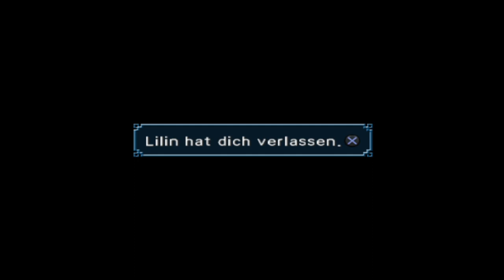Let´s Stream Suikoden IV ⛵ 100% Part 6 - Meerjungfrauen jagt man nicht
Game: Suikoden IV
Plattform: Play Station 2
Veröffentlichung: JP: 2004 / NA: 2005 / EU: 2005
Entwickler / Publisher: Konami
Genre: RPG

Gameplay:
Es ist das erste Spiel in der Suikoden-Serie, das für die meisten Charaktere außer dem Helden Sprachausgabe bietet. Im Gegensatz zu Suikoden III, wo die sechsköpfige Party in drei steuerbare Gruppen aufgeteilt wurde, besteht die Party von Suikoden IV aus vier einzeln steuerbaren Charakteren. Während des Kampfes können Charaktere ihre Anstrengungen in Form von physischen &#34;Einheitsangriffen&#34; oder Runenmagie-Kombinationen kombinieren. Wie bei früheren Spielen der Serie gibt es Einzelkämpfe (Duelle) sowie Kämpfe zwischen anpassbaren Seestreitkräften. Die Seestreitkräfte können durch die Auswahl von Kapitänen und Kommandanten so angepasst werden, dass sie bestimmte Runenelemente verwenden. Jedes Element hat eine Schwäche und Stärke gegenüber einem anderen Element. Das Spiel enthält mehrere Minispiele, die nichts mit der Hauptgeschichte zu tun haben. Beim ersten Durchspielen des Spiels ist nur ein Bruchteil der Weltkarte sichtbar, eine Funktion, die es zuvor in keinem Suikoden-Spiel gab.

Story:
Suikoden IV beginnt seine Geschichte mit einer Trainingseinheit, bei der der Held und sein bester Freund Snowe Vingerhut auf hoher See gegen ihren Kommandanten und Vizekommandanten Glen und Katarina antreten. Nach Abschluss der Ausbildung begeben sich der Held und seine Mitstreiter nach Hause nach Razril, wo sie zu vollwertigen Gaien-Rittern erklärt werden. Nach dem zeremoniellen Kindling-Ritual und einer durchzechten Nacht erwacht der Held am nächsten Morgen für seine ersten Pflichten als neuer Ritter, einschließlich der Aufgabe, einen Mann namens Ramada zur Nachbarinsel Iluya zu eskortieren.

Wie es weiter geht möchte ich aus Spoilergründen nicht verraten. Seht einfach selbst und habt euren Spaß! ^-^